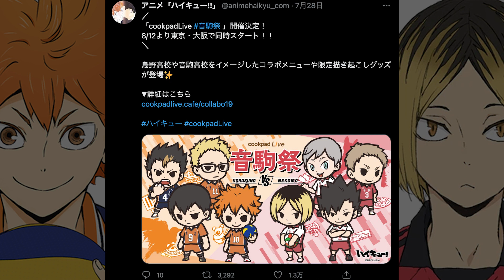【ハイキュー】５期・第１話の内容・ストーリーを勝手に予想してみた【公式PV】『ハイキュー!!』日向翔陽 ver.【2022/06/21】